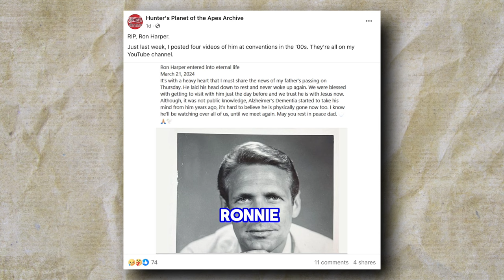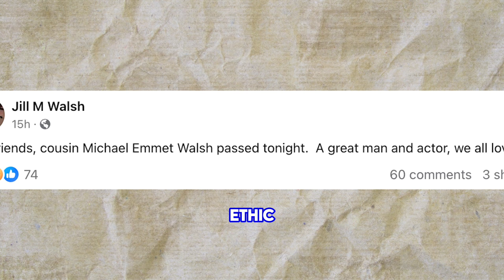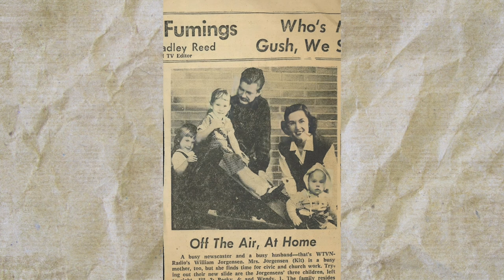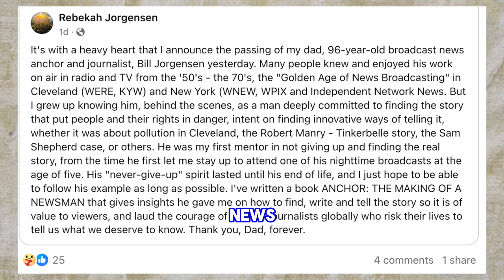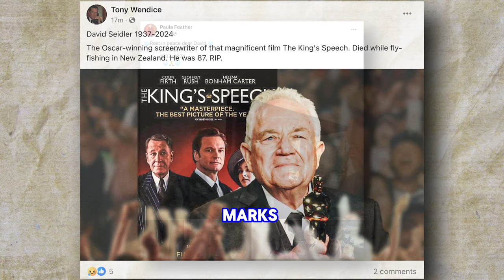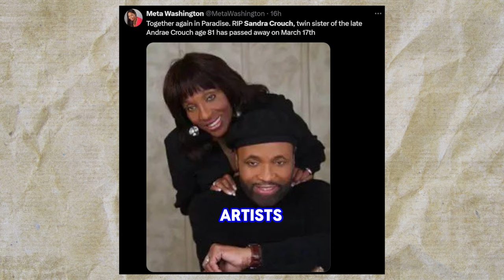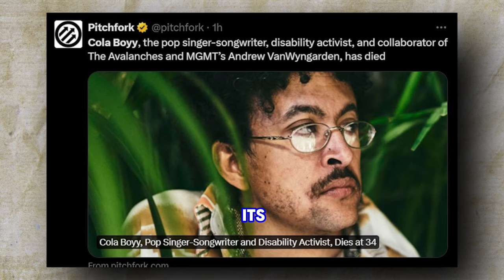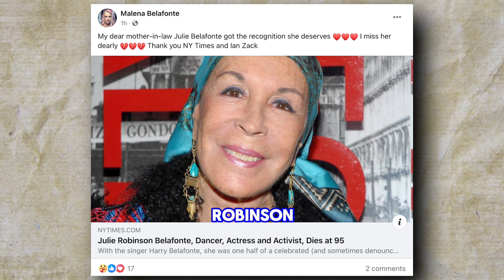AMERICAN STARS WHO DIED RECENTLY !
This video pays tribute to the remarkable individuals we have recently lost. From pioneering film producer Paula Weinstein and veteran actor Ron Harper to esteemed screenwriter David Seidler and gospel music legend Sandra Crouch, we honor their contributions and legacies. We also remember beauty influencer Jessica Pettway, musician and activist Cola Boyy, and dedicated activist Julie Robinson Belafonte. Join us as we celebrate the lives and achievements of these influential figures who have left an indelible mark on our world.